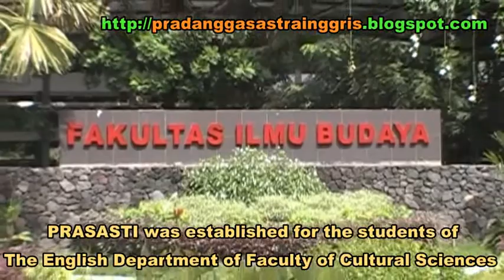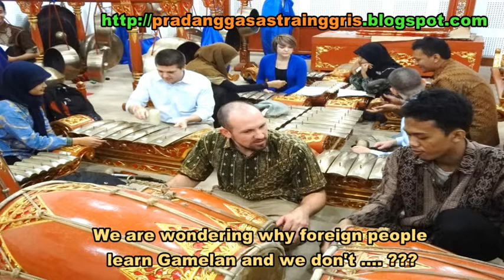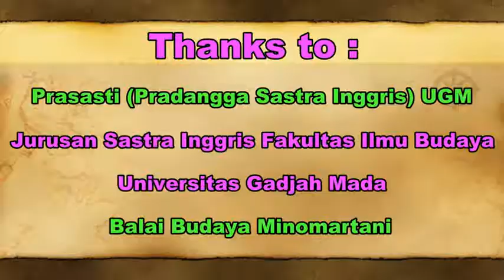Sejarah PRASASTI - Komunitas Gamelan Jurusan Sastra Inggris FIB UGM - Javanese Gamelan Ensemble [HD]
Prasasti (Pradangga Sastra Inggris) merupakan komunitas pecinta gamelan (Gamelan Lover) yang merupakan mahasiswa dari Jurusan Sastra Inggris Fakultas Ilmu Budaya Universitas Gadjah Mada Yogyakarta Indonesia.

Komunitas Gamelan ini terbentuk pada tahun 2011. Komunitas ini menggunakan Balai Budaya Minomartani sebagai tempat latihan selama ini.

PPSMB Kampung Budaya FIB UGM.

festival, fky, gaul, ukjgs, gasita, sastromoeni, profil, profile.